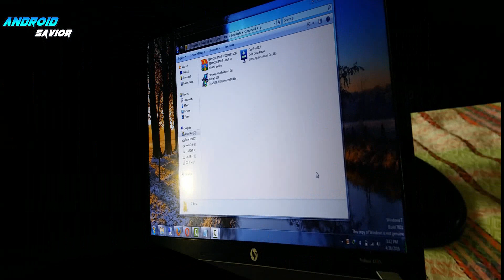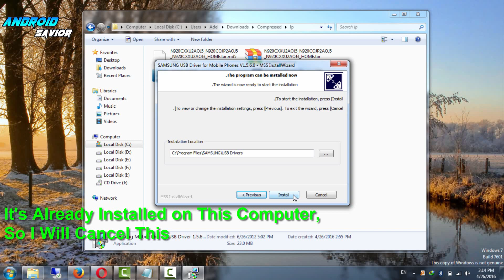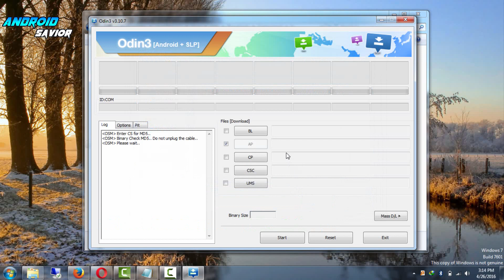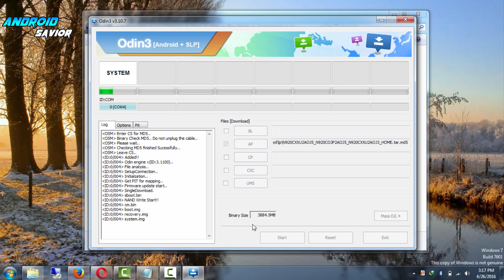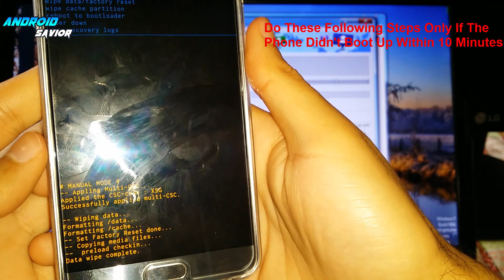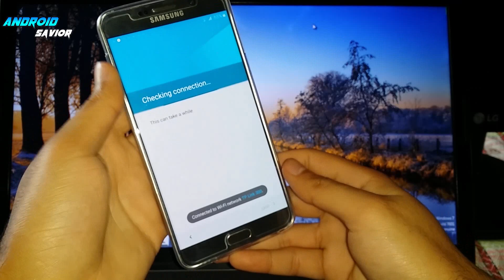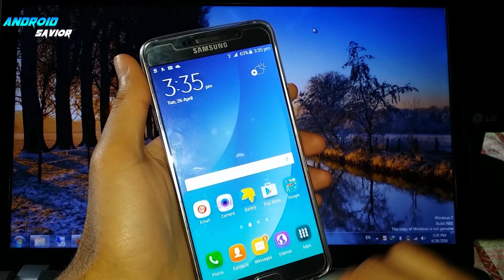How to Downgrade to Android Lollipop 5.1.1 Official Stock Firmware Samsung Galaxy Note 5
How to Downgrade to & Install Android Lollipop 5.1.1 on Samsung Galaxy Note 5 SM-N920C update
How to Install Android Lollipop 5.1.1 on The Samsung Galaxy Note 5 SM-N920C

# Downloads

What to do if odin MD5 verification failed ?

Good Luck